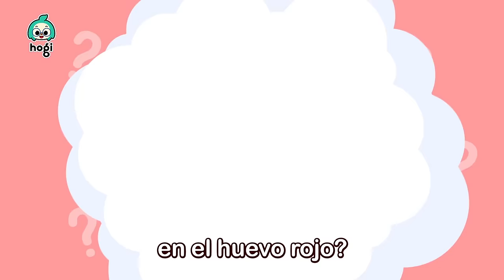Mix de Huevos Sorpresa | Aprende los COLORES con Hogi | Canciones Infantiles | Hogi en español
¡Aprende los COLORES con Hogi!

00:00:00 Excavadoras, Quiebren los Huevos Sorpresa
00:02:38 Aprende Colores con Huevo de Sorpresa
00:04:47 Excavadoras, Quiebren los Huevos Sorpresa
00:07:20 Aprende Colores con Huevo de Sorpresa
00:09:28 Excavadoras, Quiebren los Huevos Sorpresa
00:12:01 Aprende Colores con Huevo de Sorpresa
00:14:10 Excavadoras, Quiebren los Huevos Sorpresa
00:16:43 Aprende Colores con Huevo de Sorpresa
00:18:52 Excavadoras, Quiebren los Huevos Sorpresa
00:21:25 Aprende Colores con Huevo de Sorpresa
00:23:33 Excavadoras, Quiebren los Huevos Sorpresa
00:26:06 Aprende Colores con Huevo de Sorpresa
00:28:15 Excavadoras, Quiebren los Huevos Sorpresa
00:30:48 Aprende Colores con Huevo de Sorpresa
00:32:56 Excavadoras, Quiebren los Huevos Sorpresa
00:35:30 Aprende Colores con Huevo de Sorpresa
00:37:38 Excavadoras, Quiebren los Huevos Sorpresa
00:40:11 Aprende Colores con Huevo de Sorpresa
00:42:20 Excavadoras, Quiebren los Huevos Sorpresa
00:44:53 Aprende Colores con Huevo de Sorpresa

[Nuevo Canal] 💕Bebefinn en español - Canciones Infantiles💕